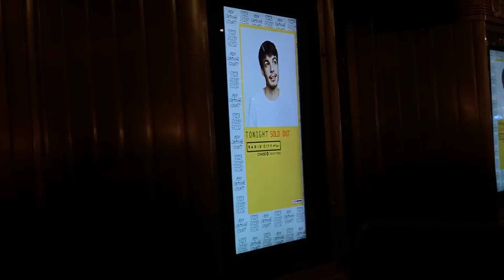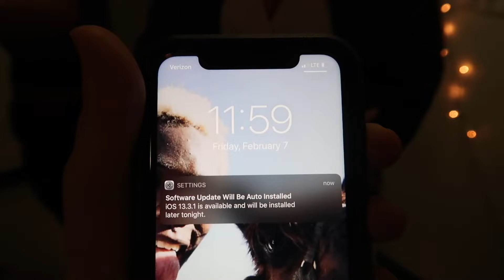SURPRISING MY ROOMMATE FOR HER BIRTHDAY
HAPPY BIRTHDAY NADIA! I LOVE YOU.

FAQ!
what college do you attend? marymount manhattan college
what are you majoring in? i am double majoring in musical theatre and public relations & strategic communications. i am also minoring in business management